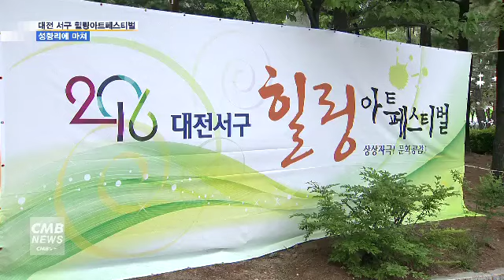[대전뉴스][리포트] 도심 속 열린 힐링아트페스티벌 성황리 마쳐